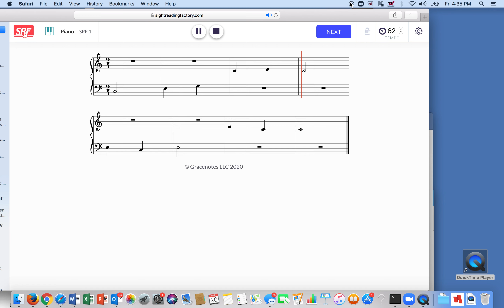Key of C Sight reading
Try to play along by Sight-reading on your virtual or real piano key. This song is in the key of c and used bass and treble clef.